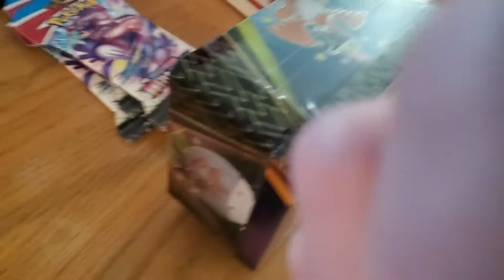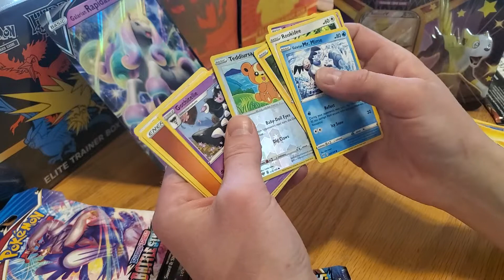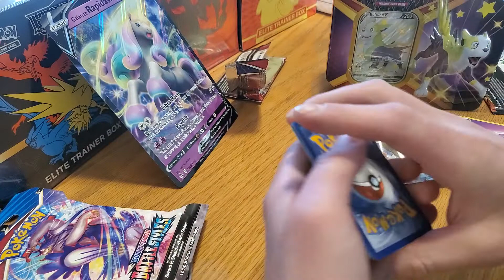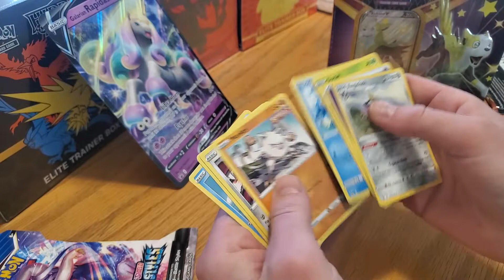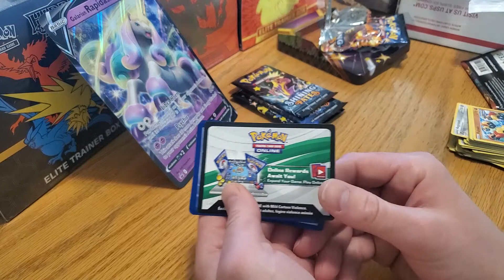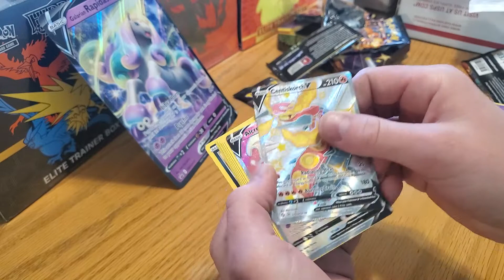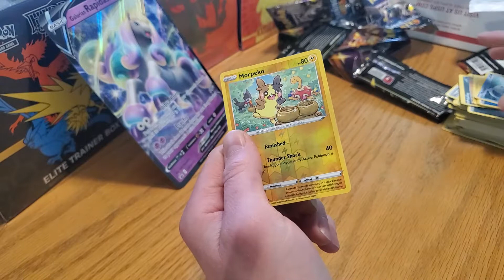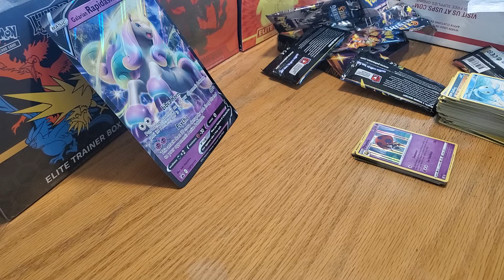Quick Pokemon Opening Session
When your stressing it's time for a Ripping Session. Quick little Pokemon Opening. Big thank you to everyone for your love and support! Ripping a Rapidash V Box, Battle Styles and Boltund V Tin. Much Love Peace n' Poke Up! for the next upcoming giveaway!